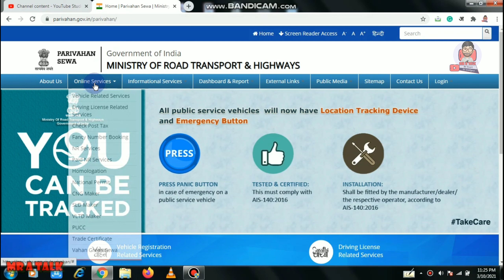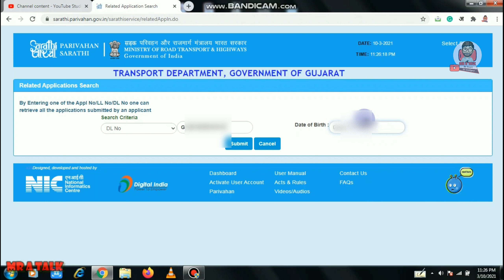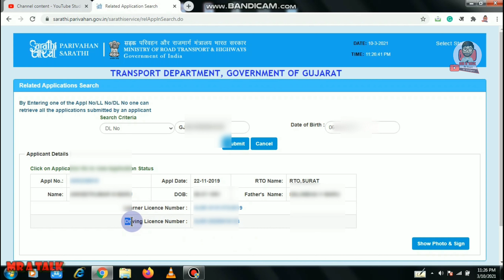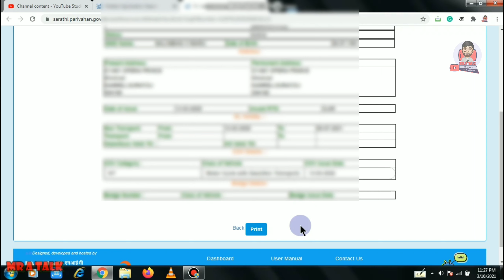How to download driving licence online | Driving licence kaise download kare 2021 | DL Download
How to download driving licence online | Driving licence kaise download kare 2021 | dl download online

Hello Dosto iss video me mene bataya hai ki ap permanent driving licence download kaise karen. Agr dosto apka Driving Licence (DL) lost ho gya hai or apko instant driving licence ki copy chahiye to app sarthi parivahan ki website se driving licence (DL) online download kare sakte ho.

My Equipment:
My mic

Your Query Solved:
1) driving licence learning download kaise kare
2) driving licence online download
3) dl kaise download kare
4) dl ko onlile download kaise kare
5) driving licence kaise download kare 2021
6) online driving licence download kaise karen
7) how to download driving licence online
8) how to download driving license copy online

Follow On

Thanks
MR A TALK
(mratalk)